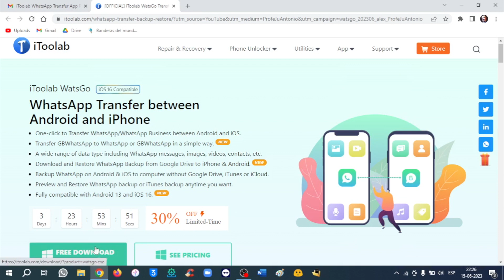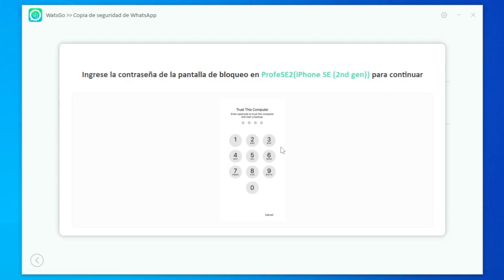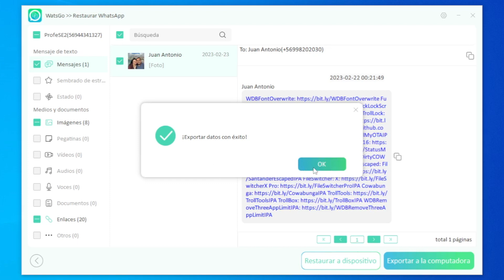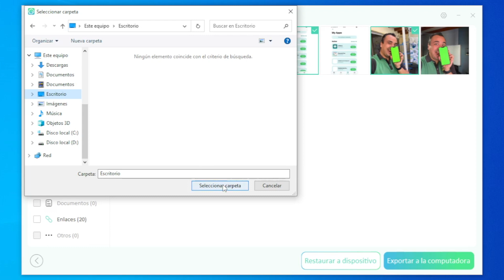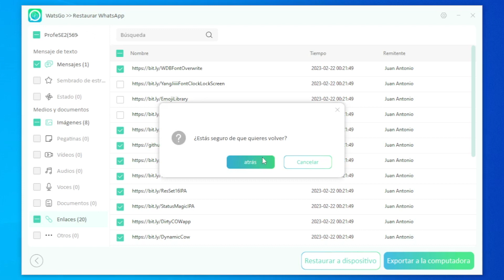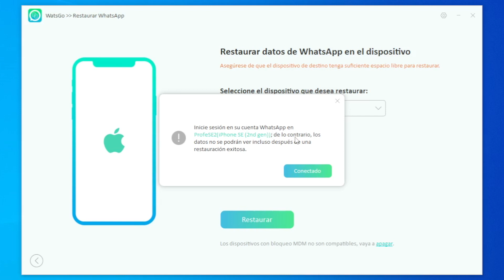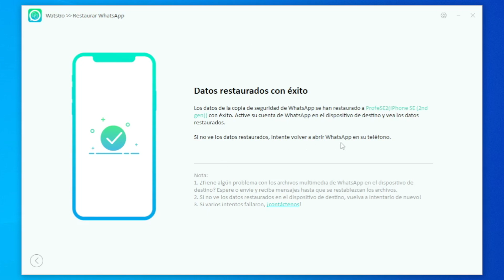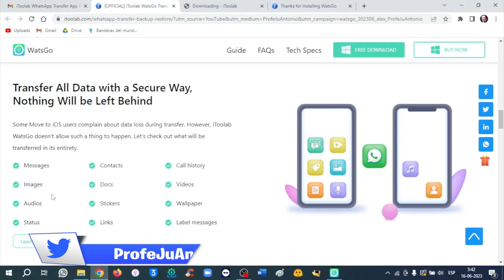WHATSAPP BACKUP 🎁 RESPALDO SEGURO DE FOTOS, VIDEOS, AUDIOS, DOCUMENTOS, ENLACES, STICKERS Y ESTADOS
⬇️ Cómo restaurar/backup todo tu WhatsApp en tu iPhone, usando iTooLab WatsGo